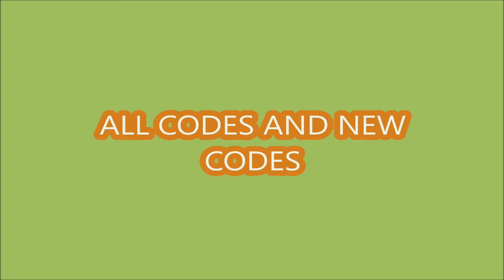*NEW CODES* 𝐍𝐞𝐰 𝐔𝐆𝐂 𝐂𝐨𝐝𝐞 [2X ⚔️] UGC Steal Points ROBLOX | AUGUST 19, 2024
UGC Steal Points
- NEW CODES
- ALL CODES
- [2X ⚔️]